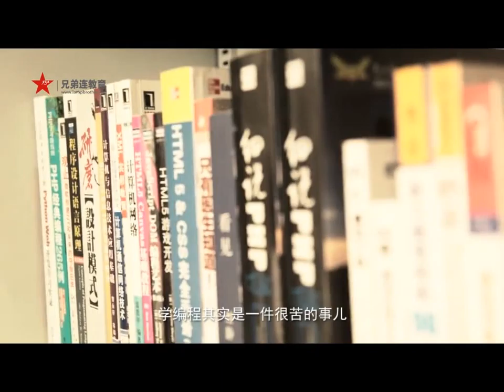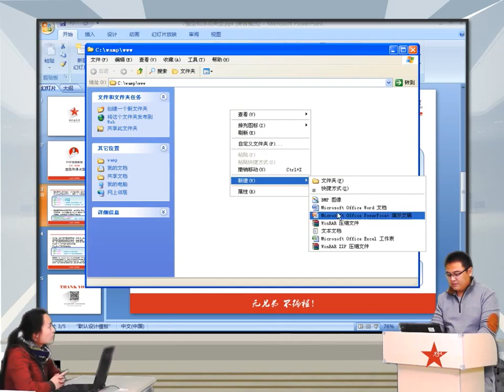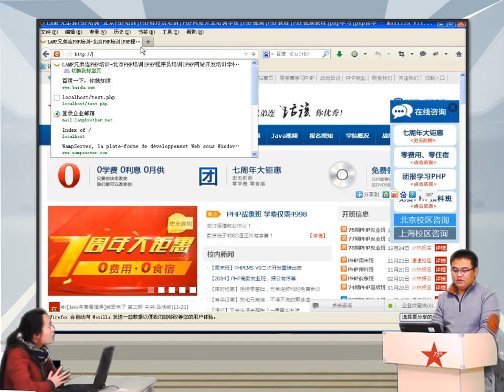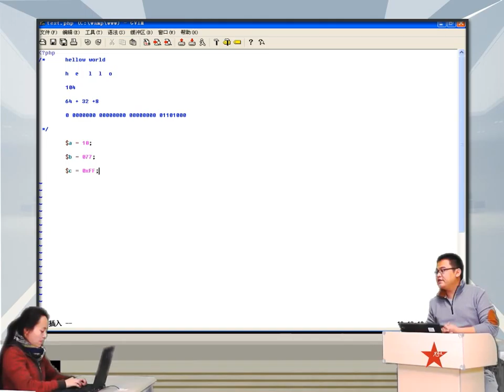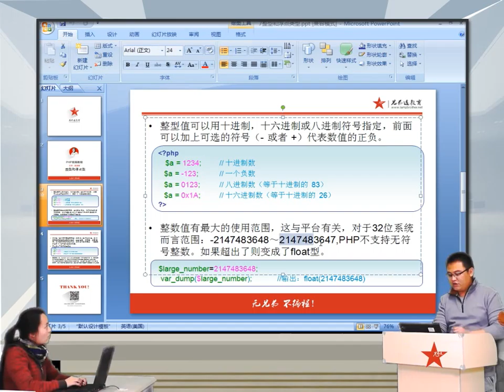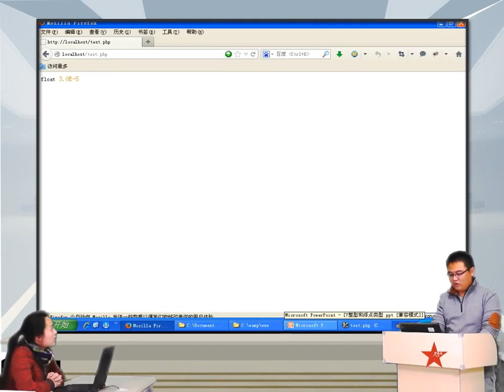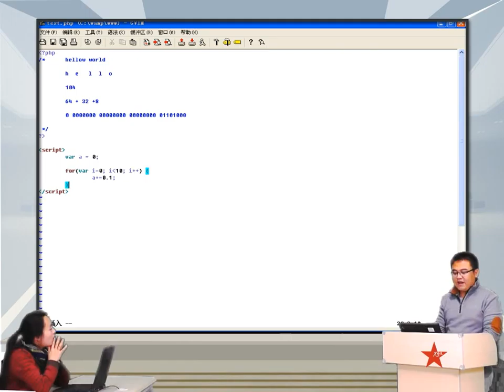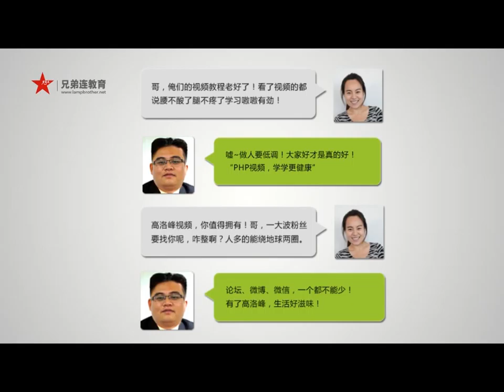2014兄弟连高洛峰 PHP教程3 5 3 PHP整型integer和浮点型float或double